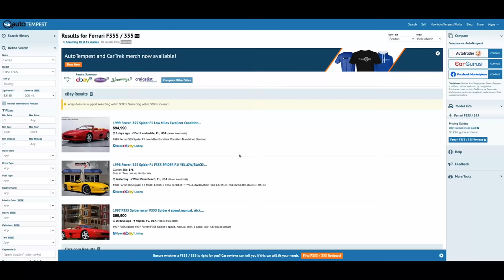We Found a Unicorn Ferrari on Facebook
15 years ago, a Ferrari 355 was not a rare or particularly collectible car. There were plenty going around with low mileage and in good condition. Prices were low and examples abundant. But as people have enjoyed their 355's over the years, the selection of low mileage, excellent condition, gated Ferrari 355s has vanished, bringing the price back up above MSRP Levels. Grab a bucket of popcorn and watch as John tells the story of finding one of these super rare 355s in the unlikeliest of forums, Facebook.